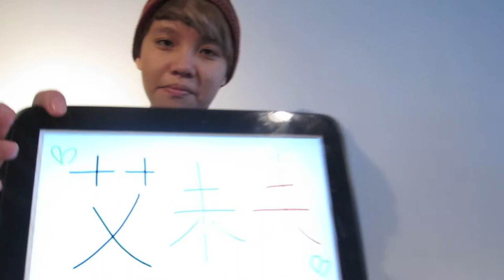The Most Famous Chinese Artist?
While Ai Weiwei remains one of the most popular/ controversial Chinese artist, people seem to have value the political elements in his artworks more than art itself. Is it right to look at Chinese artworks fundamentally from the political perspective? Is politics the only way that we can appreciate or criticize Chinese art?